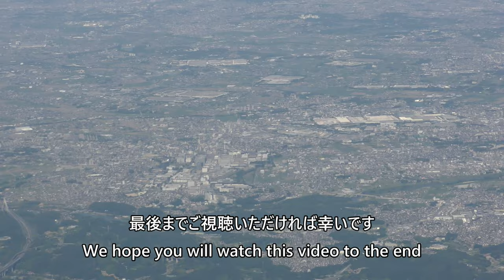【セントレアファイナルアプローチ】日本航空201便、羽田空港→中部国際空港 Final approach for landing at Chubu Centrair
Centrair Final Approach to Central Japan International Airport Rwy 36 Landing taken from Japan Airlines Flight 201, Tokyo International Airport to Central Japan International Airport, Boeing737-800 (JA305J) on June 17, 2023.

2023年6月17日撮影、日本航空201便、東京国際空港→中部国際空港、Boeing737-800(JA305J)より撮影したセントレアファイナルアプローチ～中部国際空港Rwy36着陸の動画です。

Everyday Update!